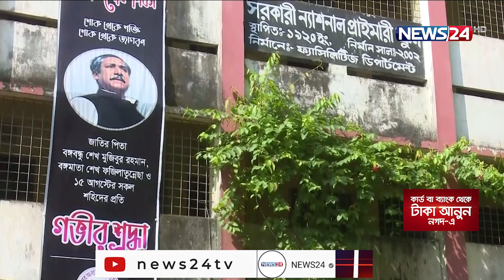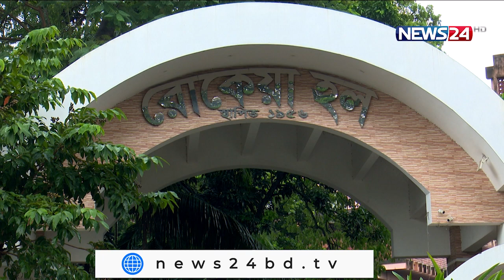সংক্রমণের নিম্নগতি থাকলে শিগগিরই খুলবে শিক্ষা প্রতিষ্ঠান| ঢাবির হল খুলছে অক্টোবরে 25Aug.21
করোনা সংক্রমণ কমলেই খুলে দেয়া হবে সব শিক্ষা প্রতিষ্ঠান। জানিয়েছেন, শিক্ষামন্ত্রী ডা. দীপু মনি। বলেন, শিক্ষা প্রতিষ্ঠান খোলার সব প্রস্তুতি সম্পন্ন হয়েছে। আর প্রাথমিক ও গণশিক্ষা প্রতিমন্ত্রী জাকির হোসেন বলেন, স্কুল খুললেও সব ক্লাস একসাথে না নিয়ে, সপ্তাহে ভাগ ভাগ করে ক্লাস নেয়া হবে। আর টিকা নেয়া সাপেক্ষে পহেলা অক্টোবর থেকে হল খুলে দেয়ার সিদ্ধান্ত নিয়েছে ঢাকা বিশ্ববিদ্যালয় কর্তৃপক্ষ। নাঈম আল জিকোর প্রতিবেদন।

যশোরের মজিদ মহল্লা প্রাথমিক বিদ্যালয়। প্রায় দেড় বছর ধরে শিক্ষা প্রতিষ্ঠান বন্ধ থাকায় ধুলোর আস্তরণ পড়েছে ক্লাসের প্রতিটি বেঞ্চে। যেকোন সময় শিক্ষাপ্রতিষ্ঠান খুলতে পারে এমন খবরে তাই আগাম প্রস্তুতি নিতে শুরু করেছে স্কুল কর্তৃপক্ষ। পরিস্কার করা হচ্ছে প্রতিটি ক্লাসরুম।

একই দৃশ্য চট্টগ্রামসহ দেশের প্রতিটি শিক্ষা প্রতিষ্ঠানের। দীর্ঘ দিন বন্ধ থাকায় সারা দেশের অধিকাংশ শিক্ষা প্রতিষ্ঠান পরিস্কারের কাজ এরই মধ্যে শুরু হয়েছে। পরিস্কার পরিচ্ছন্নতার পাশাপাশি মন্ত্রণালয়ের নির্দেশ মোতাবেক ডেঙ্গুবাহী এডিস মশা নিধনেও ব্যবস্থা নেয়া হচ্ছে বলে জানায় শিক্ষা প্রতিষ্ঠানের কর্তারা।

এদিকে, শিক্ষা প্রতিষ্ঠান খুলে দিতে সবধরনের প্রস্তুতি রয়েছে বলে জানান শিক্ষা মন্ত্রী দীপু মুন। বলেন, সংক্রমণের হার  নিম্নগতি থাকলে খুব শিগগিরই সব শিক্ষাপ্রতিষ্ঠান খুলে দেয়া হবে। প্রাথমিকের স্কুল খোলার প্রস্তুতির কথা জানান প্রতিমন্ত্রী। এ লক্ষ্যে প্রাথমিকের শতকরা ৮৫ ভাগ শিক্ষকের টিকাদান শেষ হয়েছে।

এদিকে, ১৫ সেপ্টেম্বরের মধ্যে টিকা নেয়া সাপেক্ষে, পহেলা অক্টোবর থেকে হল খুলে দেয়ার সিদ্ধান্ত নিয়েছে ঢাকা বিশ্ববিদ্যালয়। মঙ্গলবার রাতে বিশ্ববিদ্যালয় কর্তৃপক্ষ গণমাধ্যমকে জানিয়েছে, প্রথম পযায়ে হলে উঠতে পারবেন চতুর্থ বর্ষ ও মাস্টার্সের শিক্ষার্থীরা।

Our other YouTube channels :
News24 Official Address:
NEWS24
371/A
Bashundhara Road
Block – D
Bashundhara Residential Area
Dhaka - 1229